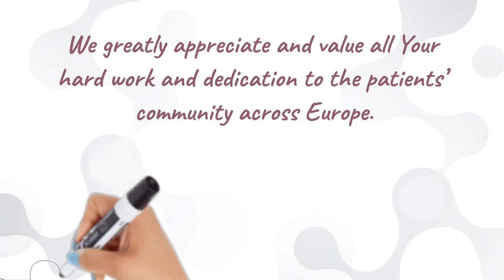MPE 10th Anniversary | Message from Kraujas. Lithuania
Our Lithuanian member has sent us this wonderful happy anniversary message. MPE is so proud of having you among our membership.
Thank you for being part of the MPE family!